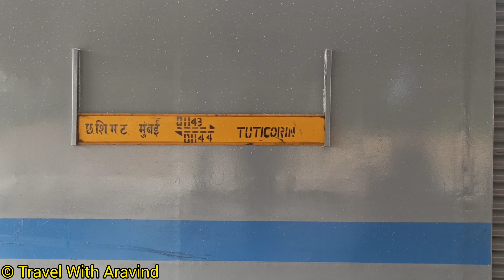MUMBAI CSMT - TUTICORIN || FRIST RUN || SUMMER 🌅 SPECIAL EXPRESS || DEPARTING RENIGUNTA JN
Train Number : 01143 MUMBAI - TUTICORIN SUMMER SPECIAL EXPRESS

Loco : WAP 4 BSL 22964

Date Of Capture : 27 - May - 2023

No Of Trips - 2 Trips

Total Kilometres : 1935 Kilometres

Train Route : Mumbai, Dadar , Pune , Solapur , Wadi ,Raichur, Guntakal , Kadapa , Renigunta, Tiruttani, Kanchipuram, Chengalpattu, Villupuram, Cuddalore Port , Chidambaram, Sirkali, Mayiladuthurai, Kumbakonam, Papanasam, Thanjavur , Trichy, Dindigul, Madurai, Virudhunagar, Kovilpatti, Tuticorin

TravelWithAravind06